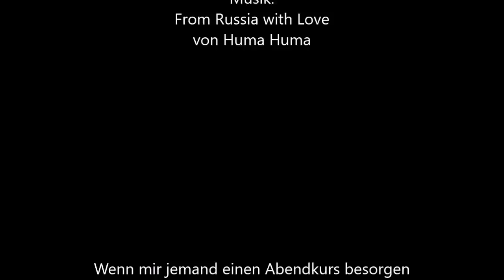02-06 Jetzt zier dich nicht, du willst es doch auch! [NODA Changeling]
Es ist salzig und Sophie hat es im Gesicht, in den Augen und im Haar. Iiiiih, iih, iiih, iiih!
Geht dir Flummis Hexenlachen auch immer so durch Mark und Bein?